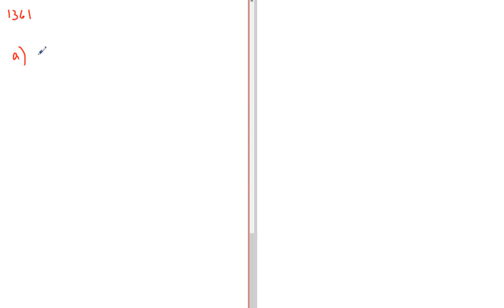Matematik 5000 Ma 1b Kapitel 1 Tal i bråkform Multiplikation och division av bråk 1361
Matematik 5000 Ma 1b   Kapitel 1   Tal i bråkform   Multiplikation och division av bråk 1361      Besök gärna min google site för mer matte videoklipp :